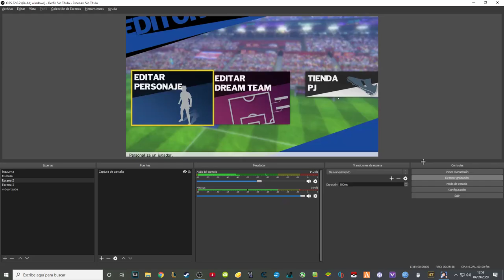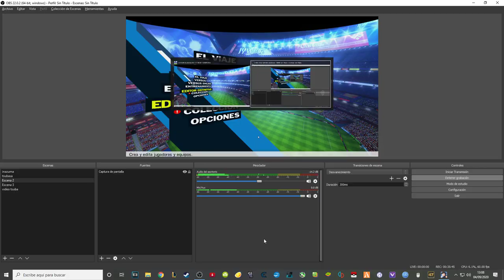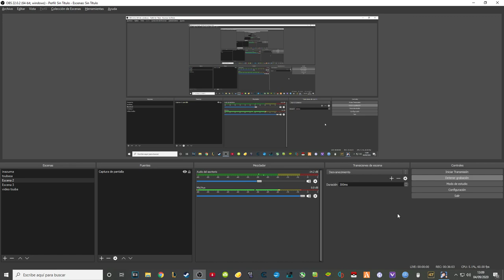Como CREAR al PERSONAJE PERFECTO | Captain Tsubasa Rise of New Champions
Aqui os dejo una lista de las cosa a tener en cuenta a la hora de crearlo.

- Elegir una característica para subir a tope
- Elegir las habilidades y los movimientos (antes de empezar)
- Tener los objetos listos antes de cada partido
- Completar la hazana en cada partido.